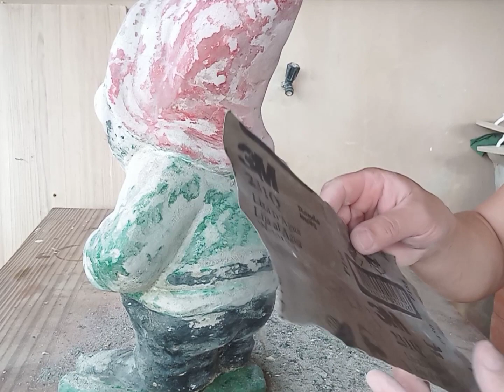restaurando um duende de jardim ,Feito de cimento,❤️❤️❤️❤️